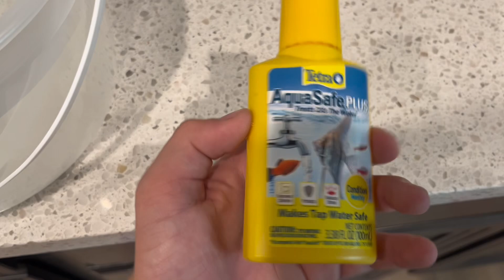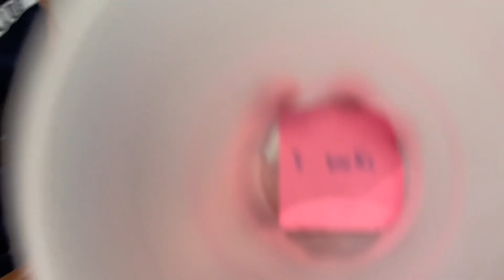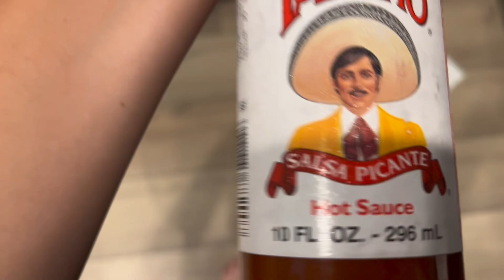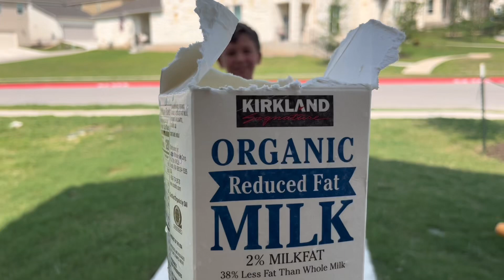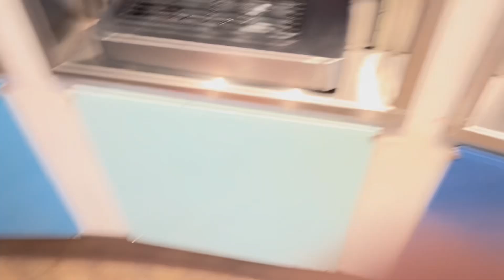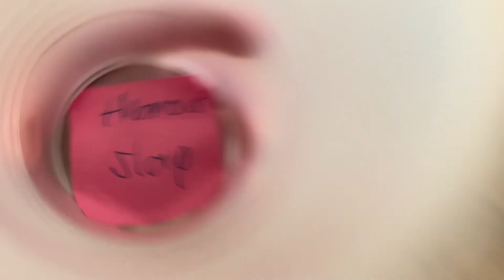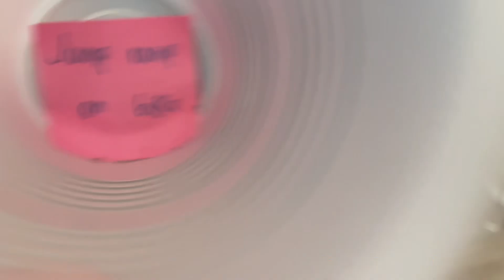We did 30 extreme dares under cups😱